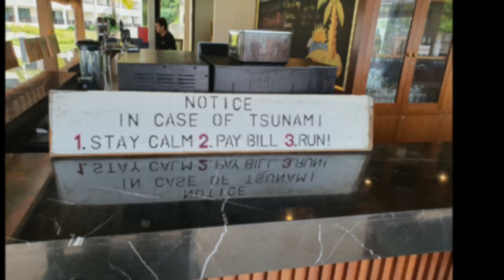Trip to Malaysia 2023, part 6 (Damai Lagoon Resort)